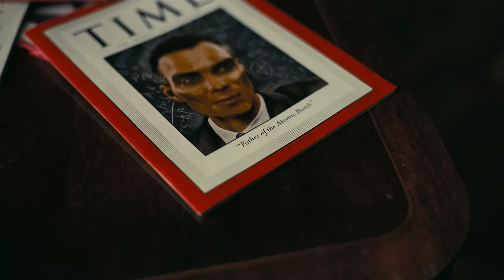Oppenheimer X Time Moves Slow - Badbadnotgood | Robert Downey Jr | Cillian Murphy | Oppenheimer Edit